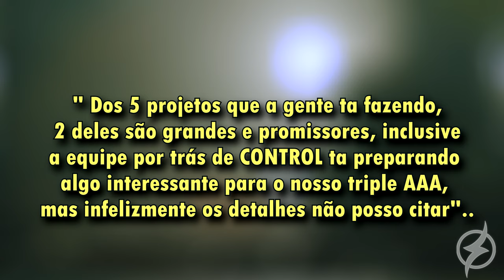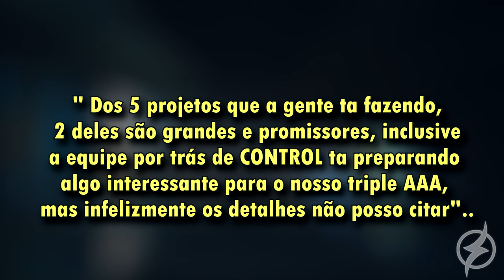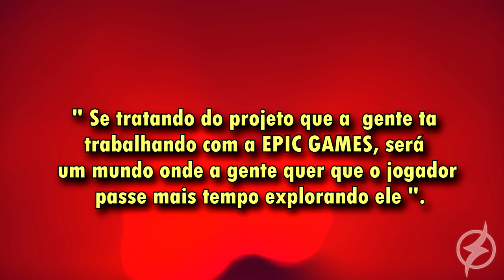A REMEDY NÃO TA DE BRINCADEIRA, OLHEM ISSO !!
| MEU SETUP |